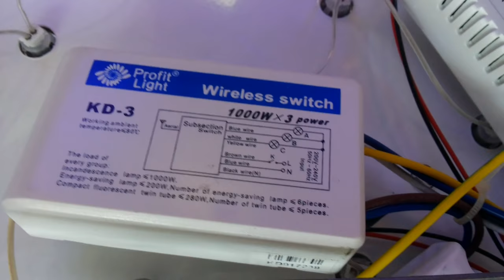Что Куда Как полная сборка Монтаж подключение Большой led люстры тортиком!!!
буше люстраторт хром 70x70x27cm 9kg 19xLED/57W AC220V пульт д\у в комплекте
в этом видео подробно и наглядно покажем как полностью собрать нарядить потолочную люстру стиль буше или как ее еще называют люстру торт тортиком самому без особых навыков и инструментов поскольку в торговые точки данные модели поставляются отдельно упакованные в не наряженном виде и надежной транспортной упаковке для экономии места и дальнейшей удобно безопасной транспортировки люстры будущим покупателем
в этом ролике распакуем снимем защитную белую пленку развесим все лепесточки шарики и прочие хрустальные висюльки на металлический крепеж скрепки и гвоздики согласно паспорту инструкции находящимся в комплекте светильника а после полной сборки подключим люстру специальными электрическими прижимными контактами фишками или клемник для наглядности на *шнур схожий по коммутации проводов что и одноклавишный выключатель повесим на потолок для демонстрации без полного капитального укрепления на планку и продемонстрируем работу всех режимов светильника
роль стационарного настенного выключателя в видео ролике играет стандартный магазинный 1.5м *шнур с переключателем и электрической вилкой для включения его в розетку 220В
люстру возможно включить/выключить выбрать режим освещения цвет светодиодной подсветки обычным стационарным выключателем
но для более тонкой настройки светильника уже есть пульт дистанционного управления что работает от 2 батареек АА или ААА идущий в комплекте им легко можно настроить необходимо комфортное освещение отак-же выбрать режим и степень яркости не отвлекаясь от работы и отдыха

музыкальное сопровождение: 9th Symphony,Finale (by Beethoven) Beethoven